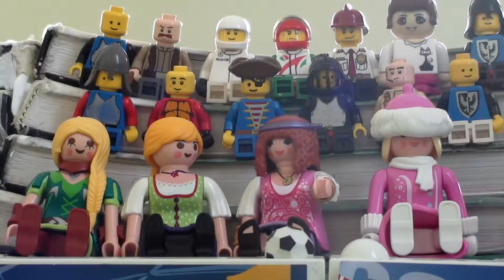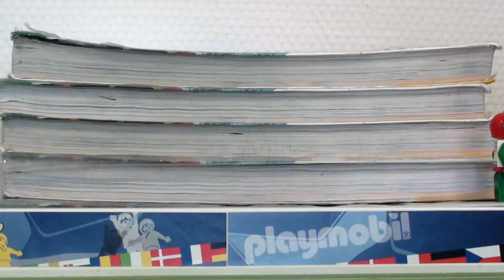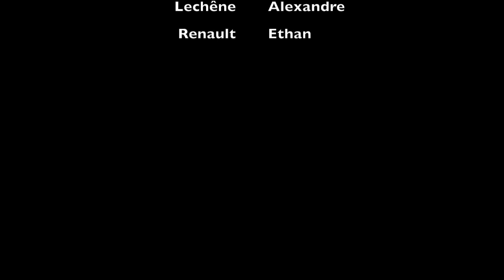El partido de fútbol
Stop-motion réalisé par les élèves de quatrième de la classe de Mme Busnoult dans le cadre de l'option "Espagnol +".